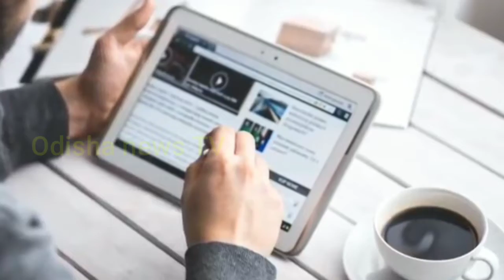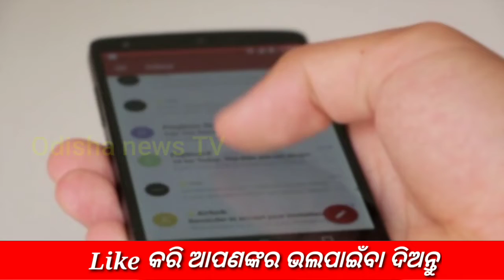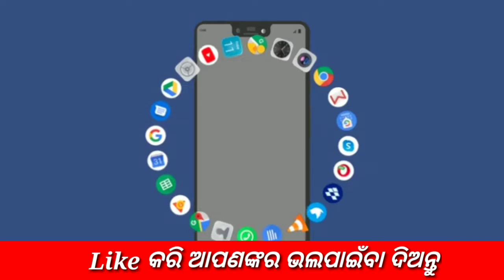Kalia yojana 3rd list Final Date in odisha! Today Odisha Morning News,Bank,Ujjal gas,loan,krusi runa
Business Link-👎
Download Link=

Online helpline Odisha news TV
WhatsApp number =